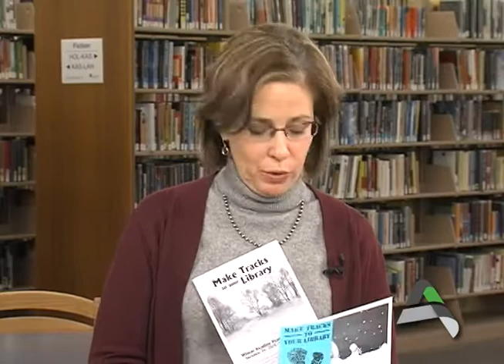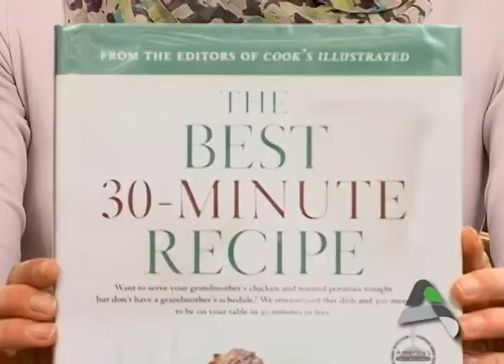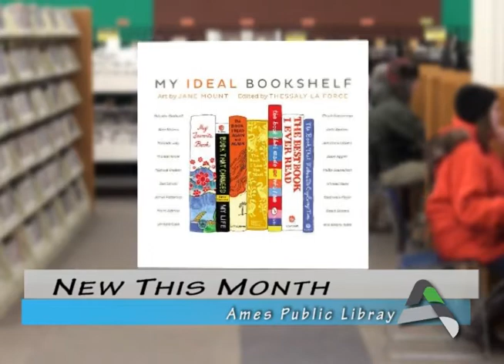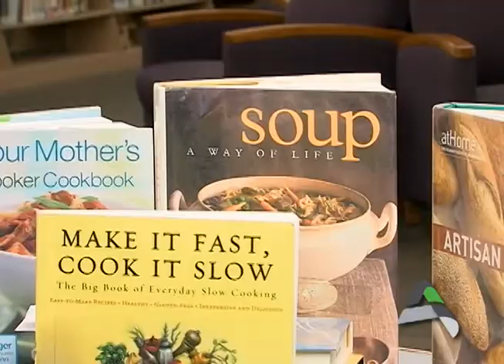At Your Library